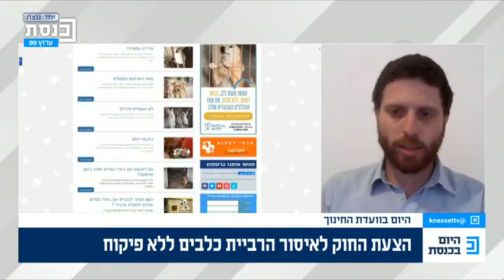הצעת חוק לאיסור הרביית כלבים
עו"ד ארז וול - היועמ"ש של תנו לחיות לחיות : ועדת החינוך תדון בהצעת חוק לאיסור הרביית כלבים ללא פיקוח , מכירת כלבים ללא היתר